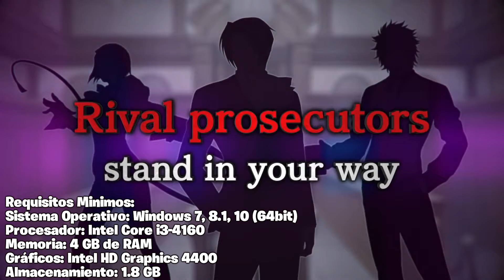TOP 31 - Juegos Estilo ANIME para PC de BAJOS, MEDIOS y ALTOS Recursos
Estos son los mejores 31 juegos Anime para PC que puedes jugar ya mismo. Desde juegos Anime de bajos requisitos hasta los más exigentes para cualquier tipo de PC o Notebook.